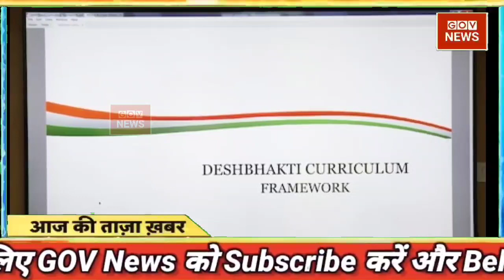29 September 2021 news | aaj ki taaja khabar |mosam samachar| taja khabar | aaj tak, news, gov news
Hindi News Live: देश दुनिया की सुबह की 100 बड़ी खबरें | Nonstop 100 News | Latest News | Aaj Tak aaj ki taaja khabar new news

Hindi News Live: देश-दुनिया की इस वक्त की 50 बड़ी खबरें I 10 Minute 50 News I Top 50 I Sep 29, 2021

Today Breaking News ! आज 29 सितंबर 2021 के मुख्य समाचार बड़ी खबरें PM Modi, SBI, UP, Gujarat new CM, aaj ka taaja samachar | aaj ki taaja khabar | aaj ki taaja news | aaj ka taaja news | aaj ki taaja khabren

DNA: Non-Stop News; Sep 29, 2021 | Sudhir Chaudhary Show | Hindi News | Nonstop News | Fast News

din bhar ki khabar | news of the day, hindi news india | top news| latest news| UP Election

आज की ताजा खबर, 29 सितंबर : बड़ी खबरें और मुख्य समाचार, Aaj ka mausam Weather news report weather Forecast for India for september 29, 2021

aaj hum aapako is hindi news video me batane wale hain aaj ki taaja khabar, fatafat khabaren, delta plus

Aaj 29 September 2021 ke sabhi mukhya taza samachar|Sansad mai Nagrikta kanun par bole amit shah

Toh hamare aaj ki hindi news video india ko pura jarur dekhen ye sare news hindi news websites ( site ) jaise google samachar bbc hindi ndtv hindi aaj tak news zee news hindi ndtv hindi news republic bharat live ndtv google, hindi news

Is video ke last me hum aapako batayenge aaj ka mausam, आज का मौसम, mausam vibhag ki jankari, mausam vibhag, aaj ka mausam kaisa hai aaj ka mausam vibhag, mausam ka hal, aaj ka mausam kaise rahega, आज का मौसम समाचार, मौसम समाचार, mausam ki jankari, mausam samachar,mosam vibhag today news, mausam, mousam, mosm. today weather news. samachar mosam vibhag news